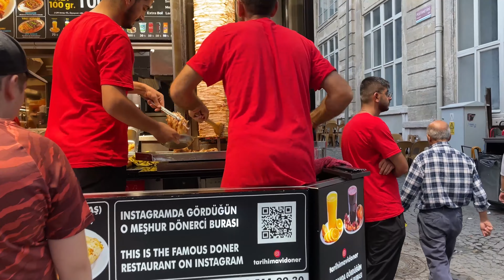Turkiye🇹🇷Istanbul,Beyazit,Grand Bazaar,Fake Market,old Bazaar,Sirkeci,Aksaray,Laleli|4K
Every day, I walk in crowded streets among people and next to historical monuments and beautiful and scenic areas, and I record all these moments angd people's culture for you. Thanks to all of you
All content in this video is original and personally recorded by me on location
Istanbul July 2024 ,Walking Tour 4k UHD 60fps

* 🎥Equipment Used: Sony a7 iii, Sony a6300, iphone 12
* 🎦gimbal stabilizer: zhiyun crane 2 and crane m2s
* 🖥️video edit: Primiere pro on Mac pc

Turkey
Walking tour
Aksaray
Beyazit
Grand Bazaar
Aksaray Mosque
Laleli
Beyazit Tower
Covered market
Shopping
Istanbul観光
イスタンブール観光
Истанбул туризм
Istanbul seyahat
Istanbul旅行
Istanbul之旅
istanbul turkey, istanbul, istanbul travel, istanbul travel guide, turkey travel, istanbul 4k, turkey,